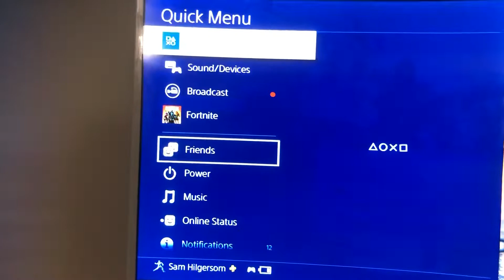I’m streaming on my second channel